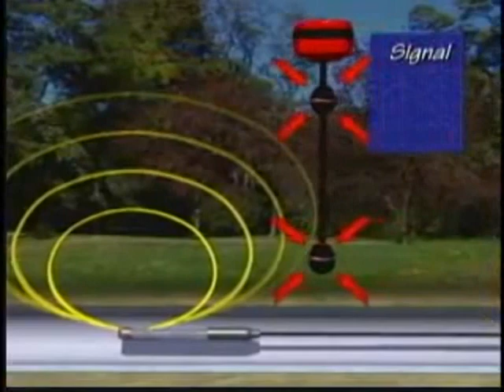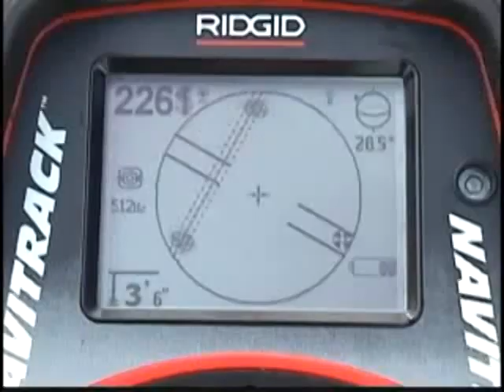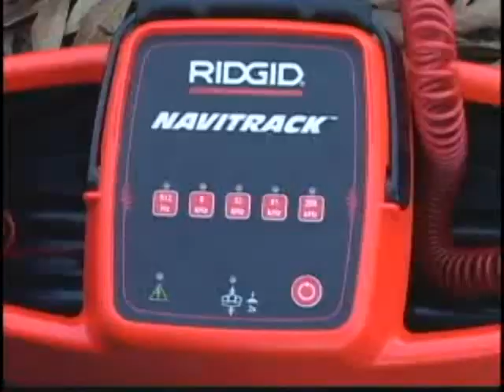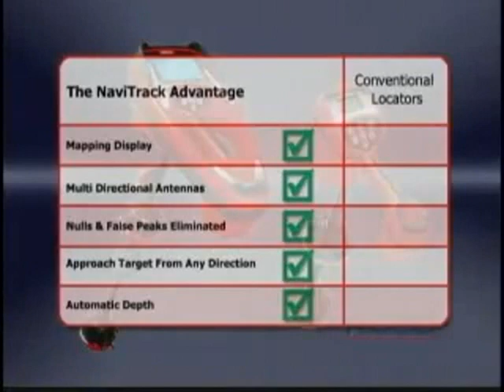Ridgid Navitrack Underground Line Locator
NaviTrack II shows the location of underground pipes quickly and easily. It tracks energized lines with ease.